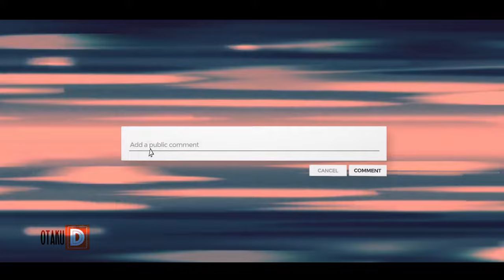Top 4 Most Powerful Babies In Anime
Top 4 Most Powerful Babies In Anime / babies in anime
Animes to Watch where the MC is a Powerful Baby.

0:00 Topic Build Up
0:15 Channel Intro
0:25 What to Expect From Video
0:38 number 4 Baby
1:22 number 3 Baby
2:01 number 2 Baby
2:47 number 1 Baby
3:13 Conclusion

top 10 anime like oshi no ko
animes similar to oshi no ko
top 10 anime platform
top 5 anime site
top 10 anime lists